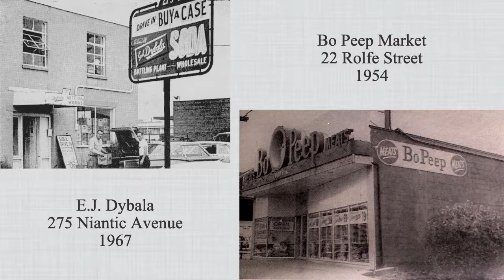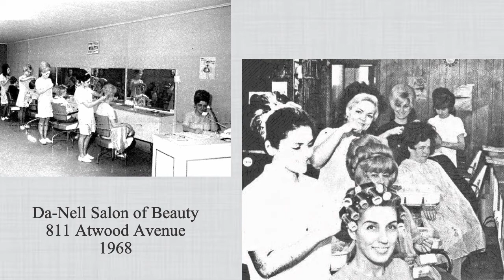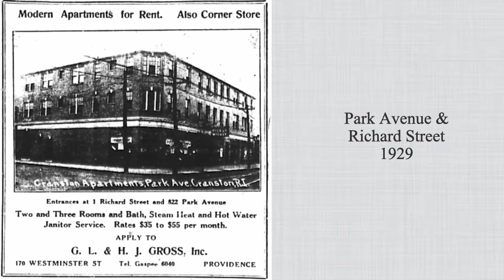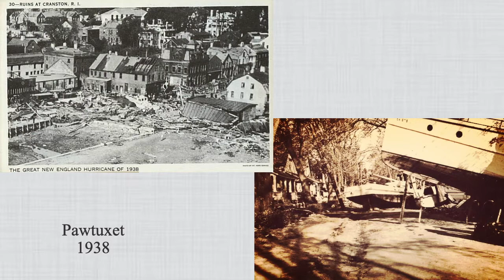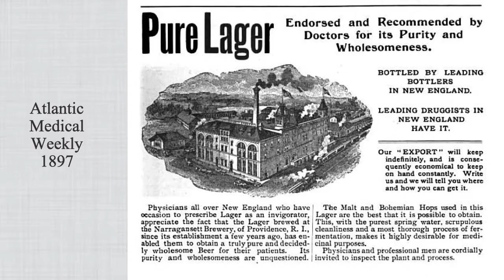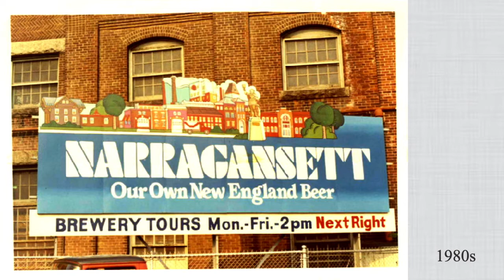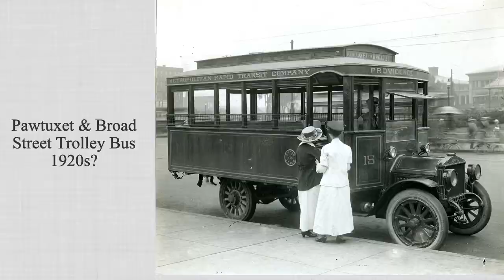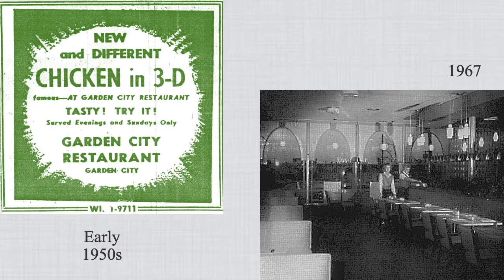Images of Cranston - Part 3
Explore vintage images of Cranston, including trains and trolleys, businesses, buildings, storms, and a trip to the Brewery.